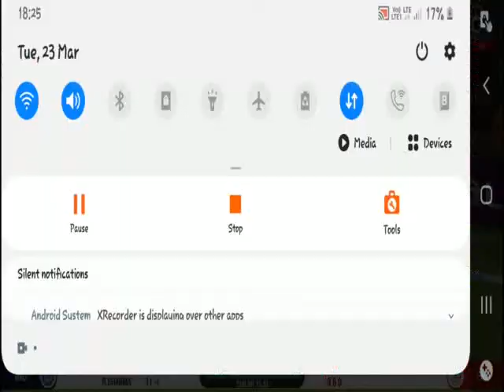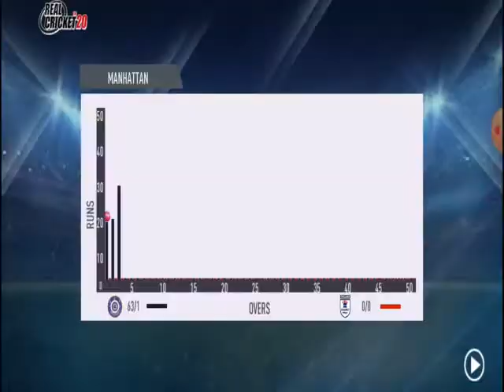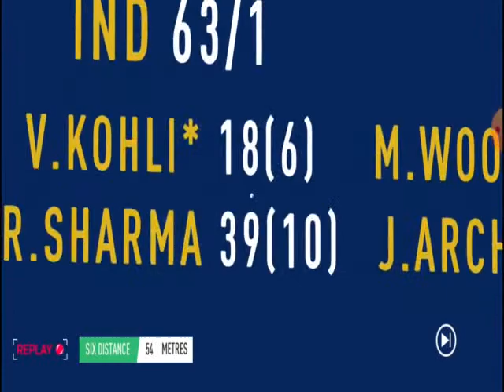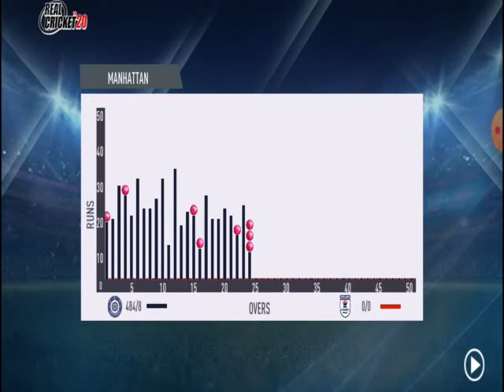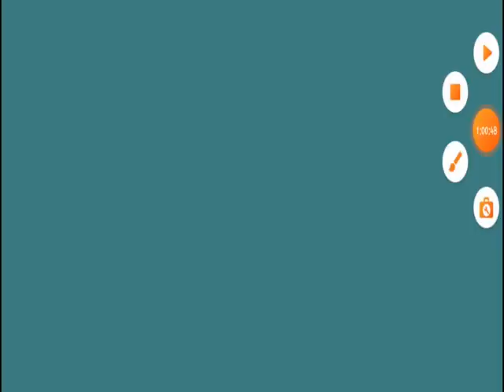India vs England 2nd ODI/England won toss/India scored 484/England scored 380/India won the match